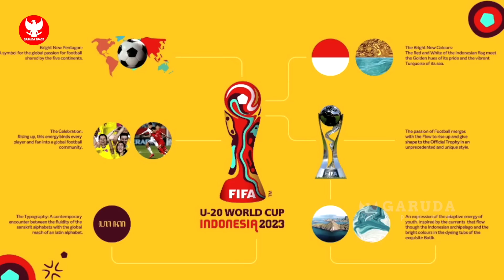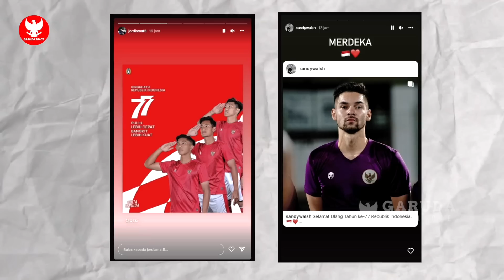RI MENDUNIA! Timnas Indonesia bawa persatuan FIFA-Moment sakral di HUT KE-77 Indonesia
BERITA BOLA TERBARU DAN TERUPDATE DARI GARUDA SPACE - Berita Bola Hari Kamis, 18 Agustus 2022 : RI MENDUNIA! Timnas Indonesia bawa persatuan FIFA-Moment sakral di HUT KE-77 Indonesia